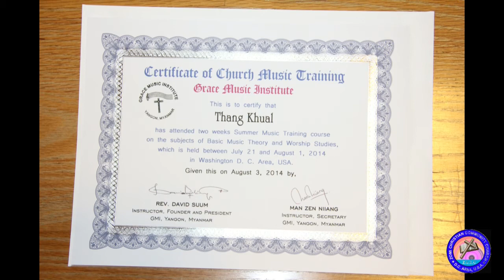[ZCCC] GMI music training closing ceremony, D.C Area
[ZCCC] GMI music traning closing ceremony, D.C Area